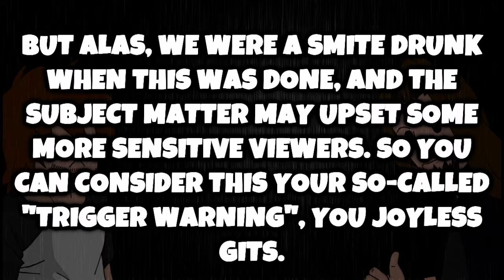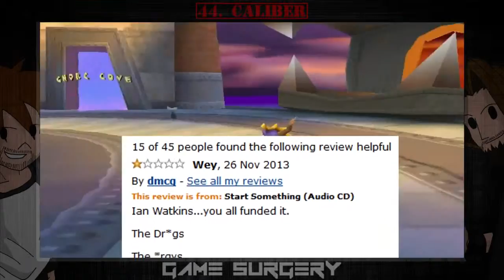44. Caliber Game Surgery - Spyro the Dragon Ep.13 FINALE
This is a very, very old episode. It's also a very drunken, tongue-in-cheek one, so no bitching!

SOCIAL MEDIA!